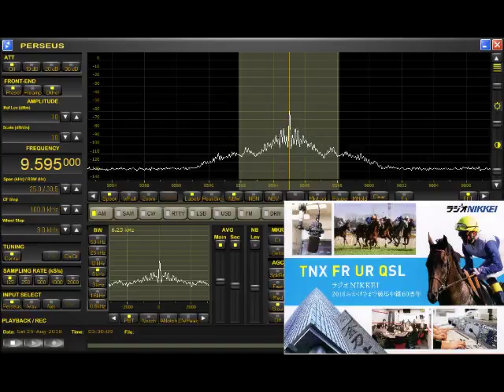JOZ3 9595kHz 201808251225